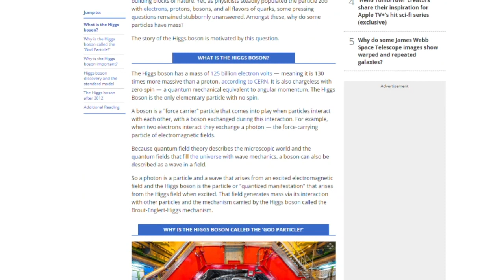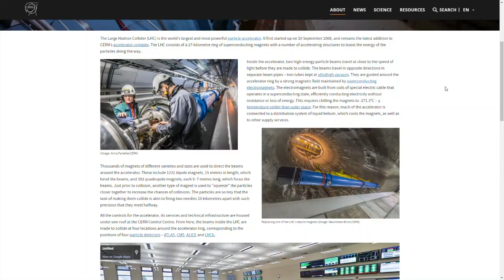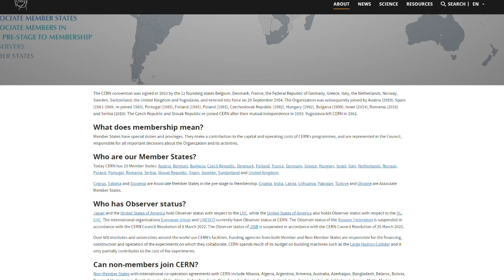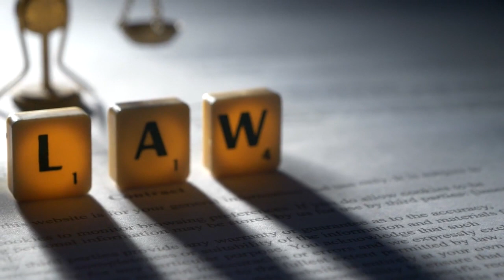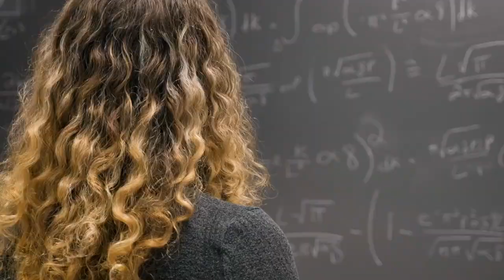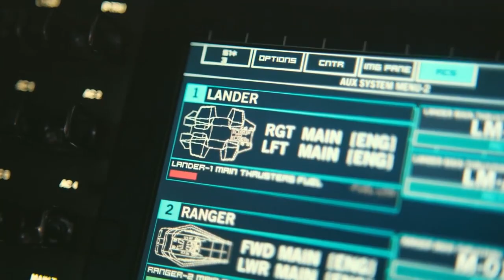Exploring CERN's Latest Discovery: A Portal to Another Dimension | AI Tech Academy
CERN scientists have made a groundbreaking discovery by opening a portal to another dimension. Join us as we explore this exciting new development and uncover what lies beyond.
Step into the world of science and discovery as we delve into CERN's latest breakthrough. Scientists have opened a portal to another dimension, unlocking endless possibilities for exploration.

Video Title: Exploring CERN's Latest Discovery: A Portal to Another Dimension | AI Tech Academy

This video has information on Exploring CERN's Latest Discovery: A Portal to Another Dimension, but it also covers the following topics:

CERN Portal To Another Dimension
Parallel Universe Exploration
Dimensional Gateway Breakthrough